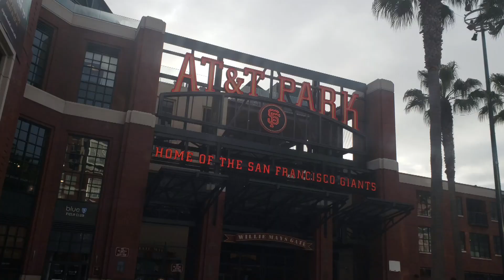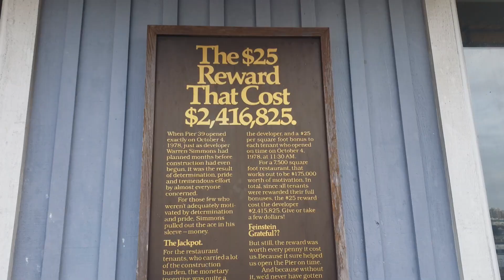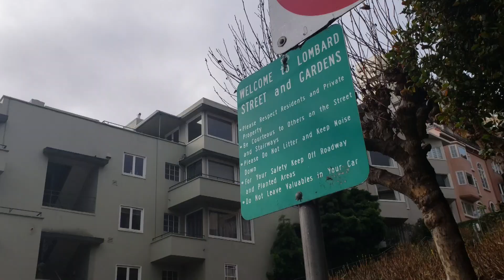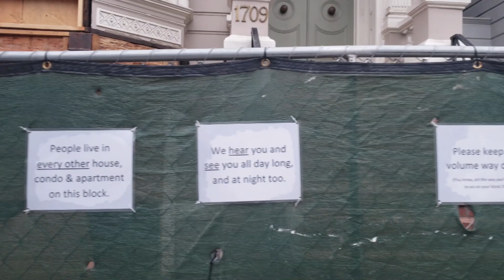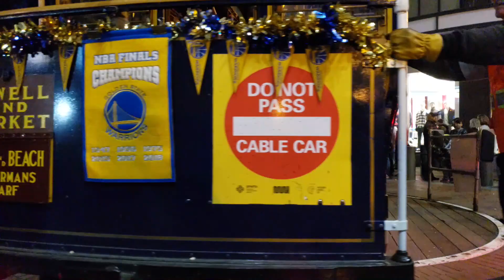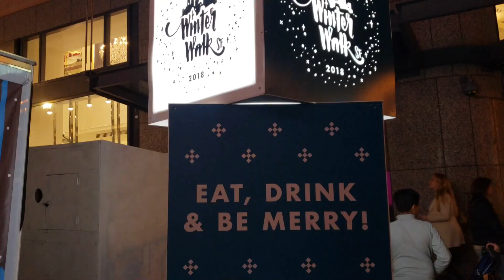Things to do in San Francisco | Lombard Street, Pier 39, Full House House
This weekend getaway in San Francisco, California was packed with seeing all the best things to do in San Francisco! We attempted some of the top ten attractions and best things to do while visiting! This was my first time visiting and I was determined to see as many sights as we could! We saw so many cool places to visit in San Francisco and you can really see my excitement as we drive down Lombard Street, visit the sea lions at Pier 39, and relive my childhood with visiting the Full House House and so much more! Enjoy!